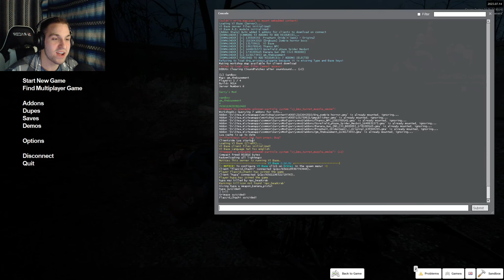Gmod Horror | SCARY MISSION IMPOSSIBLE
Hey everyone and welcome to Gmod Horror with Vince and Kris! In this one we try and help a prisoner escape but things go bad right away, Enjoy!